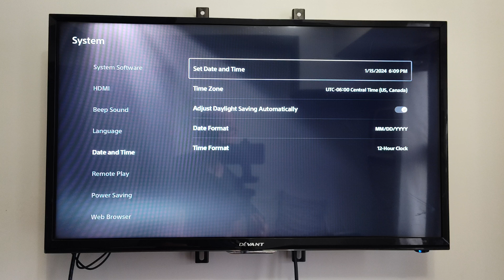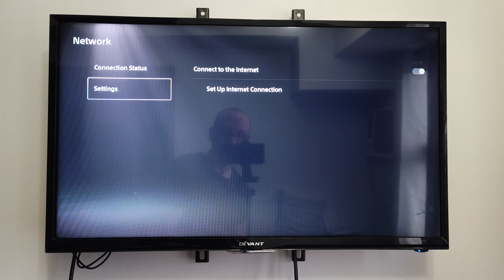How to Enter Manual Time on PS5 Console (Fix Daylight Savings)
To enter manual time on your PS5 console, you can follow these steps:

From your PS5™ console’s home screen, go to Settings.
Select Date and Time.
Select Set Manually.

Enter the current date and time using the on-screen keyboard.
Press the X button to confirm.

You can also access the PS5 console User’s Guide to learn more about the console’s features and settings